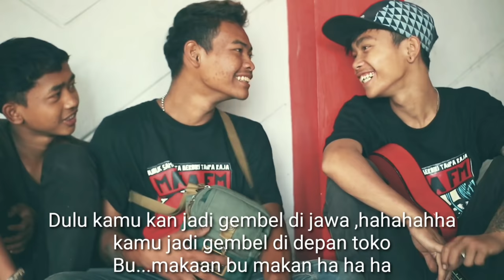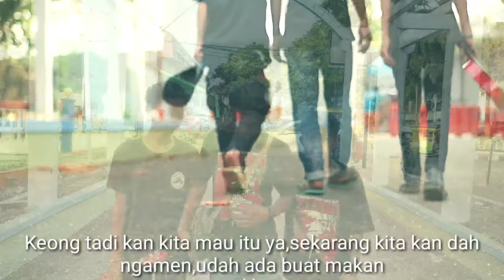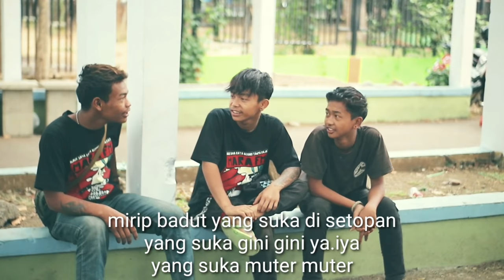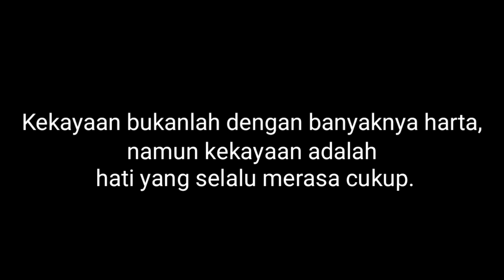Ngamen Bang Arul & Bang Keong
Buah duren di ramayan
hatur nuhun kasadayana